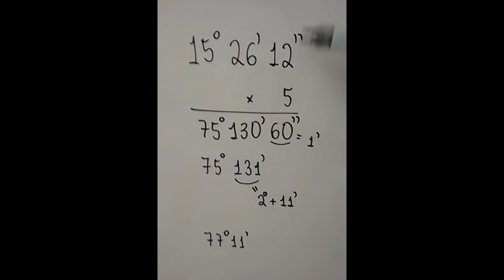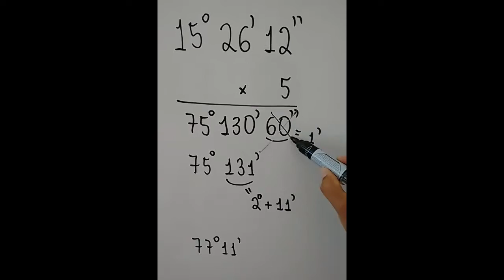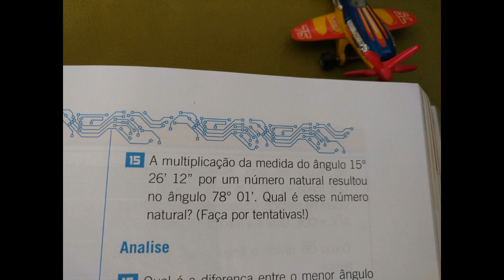Graus, Minutos e Segundos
A multiplicação da medida do ângulo 15°26'12'' por um número natural resultou no ângulo 78°01'. Qual  é esse número natural? (Faça por tentativas!)